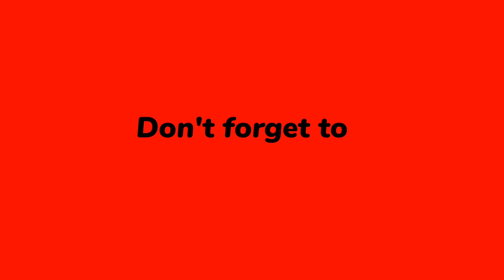మంగళవారం రోజు ఒక మిరియంతో ఈ పరిహారం చేస్తే ఎప్పటి నుంచో తీరని కోరికలు కూడా వెంటనే తిరిపోతాయి